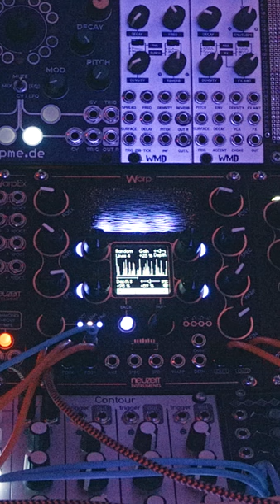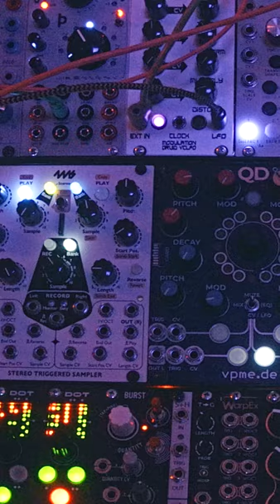2024 09 21 drone stuff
humm lets see.. main modules used here was:

- Befaco - Noise Plethora
- Befaco - Oneiroi
- Blukač - Endless Processor
- Neuzeit Instruments - Warp
- Neuzeit Instruments - Quasar
- 2 x Happy Nerding - FX Aid Pro
- MI - Plaits
- Strymon - Starlap
- After Later Audio - Cumulus

and some vco's, filters, vca's, control modules..